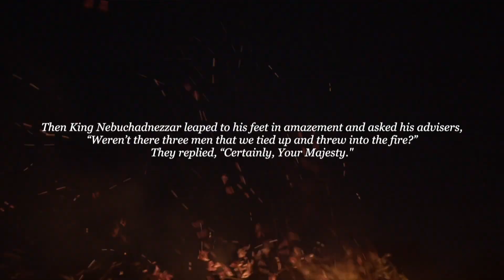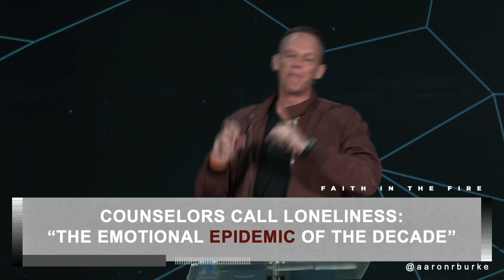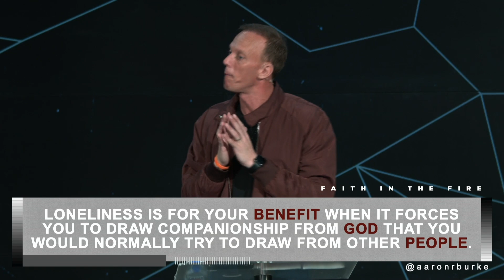Faith in the Fire - Week 4 - You Are Not Alone - Pastor Aaron Burke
We have all faced moments of loneliness, but as a follower of Jesus we need to be reminded that we are never alone. Check out the finale of “Faith In The Fire” as Pastor Aaron concludes this series with the truth “You Are Not Alone”.